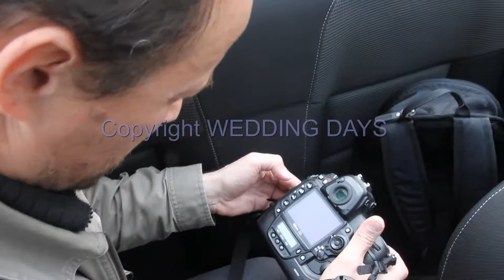PHOTOGRAPHES-CAMERAMANS-MONTEURS (Photographie et Video professionnelle)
La future Mariée attends son Prince charmant qui ne va pas tarder à venir la chercher en Truck Limousine. Mais il va encore falloir traverser une bonne partie du Neuf-3 à vive allure pour ne pas arriver en retard à la Cérémonie civile.

WEDDING DAYS Productions : photo et video professionnelles,
partout en France (à Paris comme en province).

Photographes, videastes, cadreurs, pour votre Celebration :
(preparatifs, ceremonies civiles et religieuses, parc et reception).

Souvenirs de mariage : Reportages photo, films video.

Notre travail vous plait ? Alors contactez nous vite pour une première ébauche de votre projet. Songez à réserver à l'avance pour être sûrs d'obtenir un de nos spécialistes pour le plus beau jour de votre vie.

Prix attractifs. Beaucoup moins cher que les prestataires Camara, Phox, Saphir Flash ou tout autre intervenant traditionnel. Prestations de grande qualité en haute definition.

Présents sur les régions : Alsace, Aquitaine, Auvergne, Basse-Normandie, Bourgogne, Bretagne, Centre, Champagne-Ardenne, Franche-Comté, Haute-Normandie, Ile-de-France, Languedoc-Roussillon, Limousin, Lorraine, Midi-Pyrénées, Nord-Pas-de-Calais, Pays-de-la-Loire, Picardie, Poitou-Charente, Provence-Alpes-Cote-d'Azur, Rhone-Alpes.

A bientôt.